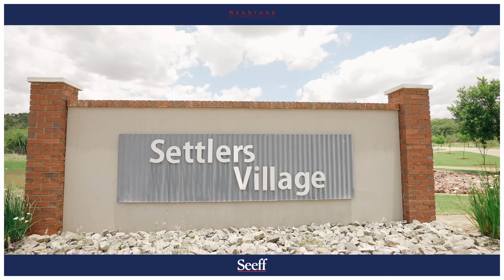Three Bedroom Family Home